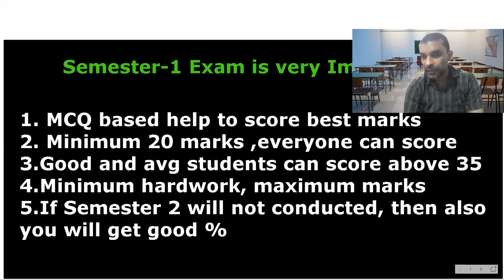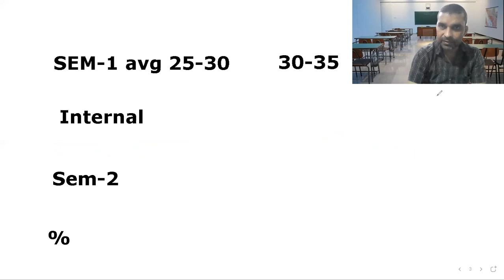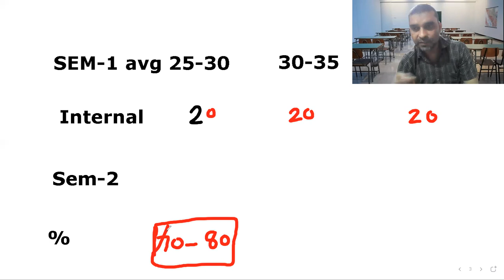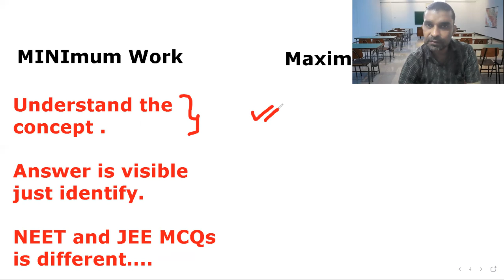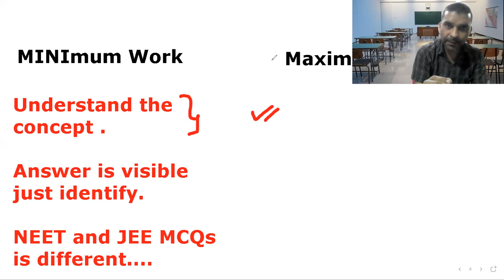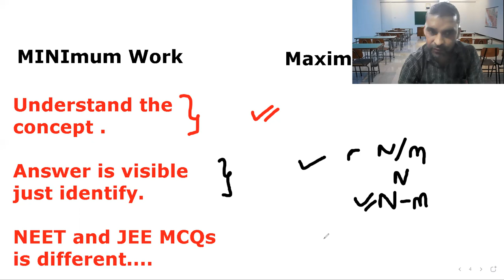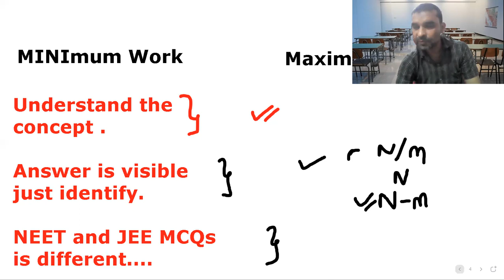ICSE / ISC semester 1 Exam 2022 | How to Prepare MCQs based paper | Minimum or Maximum marks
I'm on Instagram as @onlineeducationbyt. Install the app to follow my photos and videos.

cisce latest circular
Icse 2022
Cisce latest news
Icse news
online classes
Icse class 10
Icse Semester-1

icse semester 1 exam
icse class 10 semester 1 sample papers
icse class 10 reduced syllabus,
icse semester 1 exam for 40 marks,
How many marks paper for semester1 ,icse class 10
marks for semester 1 exam
semester 1 sample papers
icse class 10,
isc sample papers for semester 1,
ICSE Class 10 Hindi Language MCQs | icse semester 1 exam 2022

ICSE DATESHEET
ISC DATESHEET